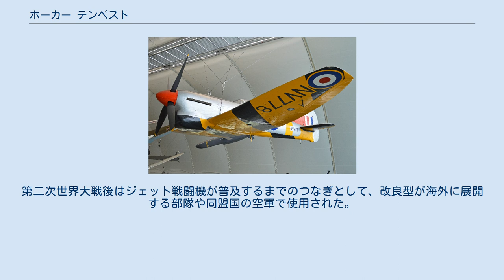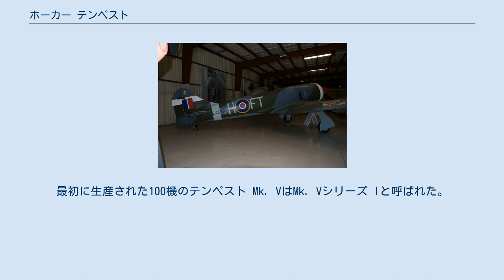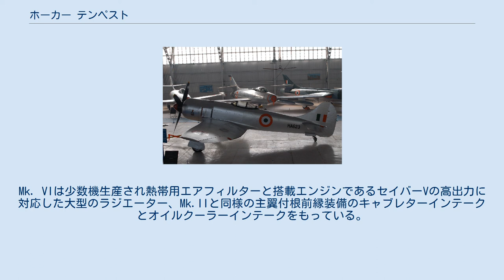ホーカー テンペスト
テンペスト 飛行するテンペスト Mk.V NV696号機 (1944年11月25日撮影) テンペスト（Hawker Tempest ）は、イギリスのホーカー社が開発し、イギリス空軍 (RAF)で運用された戦闘機。
 「テンペスト (Tempest)」とは嵐の意。
タイフーン戦闘機の発展型として、1943年から量産が開始された。
 第二次世界大戦中のイギリス空軍における最高速機のひとつ。
Mk.II型は中低高度において全連合軍中で最も高速であった。
それまでのイギリス空軍機と比べ戦闘行動半径は大幅に増加しており、ドイツ奥地へ侵攻してドイツ空軍機との戦闘や地上攻撃に活躍、またイギリス本土の防空にも参加し、高速を生かしてV1飛行爆弾の迎撃に活躍した。
第二次世界大戦後はジェット戦闘機が普及するまでのつなぎとして、改良型が海外に展開する部隊や同盟国の空軍で使用された。
 当初、タイフーンの改良型としてタイフーン II（ホーカー P. 1012）と称した。
急降下時の錐揉み防止の為主翼の手直し、それにともなって燃料タンクの胴体内移設、派生して重心移動による尾翼へヒレ付け、主翼前縁へラジエーターの移設などが行われた。
1941年10月、航空省 (Air Ministry) から仕様書が発行されるとタイフーン Mk. IIの名で試作機が作られた。
しかし、1942年1月に大幅に変更された点が多かったためテンペストという新しい名が与えられた。
また、エンジンに関する問題が絶えなかったため、秀逸な試作機を採用できるように航空省から試作機ごとに異なるエンジンを搭載するよう提案された。
 Mk. I, II, V, VIがあった。
それぞれ空気取り入れ口の形状とエンジンに相違がある。
Mk. Iはネイピア製セイバーIVエンジンを搭載し、ラジエーターとオイルクーラーは両主翼付根前縁に装備された。
Mk.Iの初飛行は1943年2月24日に行われた。
Mk. Iはすべてのテンペストの中での最高速度760kmを記録するなど最も高性能であったがセイバーIVエンジンの開発が失敗したため量産されなかった。
対日戦用のMk. IIは、空冷のブリストル製セントーラスVエンジンを装備することで航続距離の延伸に繋がったが実戦には間に合わなかった。
Mk.IIは左主翼付根前縁にキャブレターインテーク、右主翼付根にオイルクーラーインテークを装備している。
Mk. Vはセイバー IIエンジンを搭載し、1943年6月21日に生産が開始された。
最初に生産された100機のテンペスト Mk. VはMk. Vシリーズ Iと呼ばれた。
後に生産された800機のMk. Vは、それまでのイスパノMk.II20 mm 機関砲から小型軽量のイスパノMk.V20mm機関砲に変更し、それまで主翼前縁に突き出していた銃身を翼内に収めるなどの改修がなされ、こちらはMk. V シリーズ IIと呼ばれた。
Mk.Vは戦後、TT.V標的曳航機としても使用された。
Mk. VIは少数機生産され熱帯用エアフィルターと搭載エンジンであるセイバーVの高出力に対応した大型のラジエーター、Mk.IIと同様の主翼付根前縁装備のキャブレターインテークとオイルクーラーインテークをもっている。
Mk.VIは戦後、キプロス、イラク、エジプトなどに配備された。
IIIはグリフォンIIBエンジン搭載型、IVはグリフォン61エンジン搭載型だが製作中止となった。